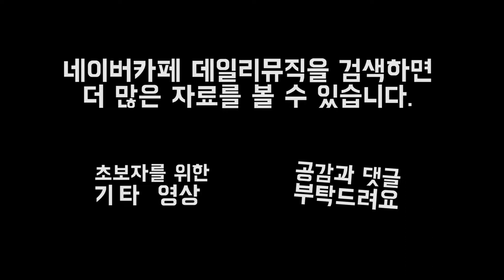그 사람을 아나요-임창정 기타 커버/코드/악보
기타코드악보와 주법에 대한 설명은 블로그를 참고 해주세요^^